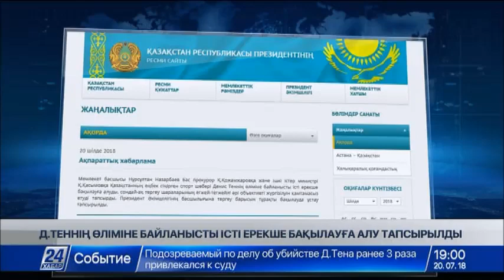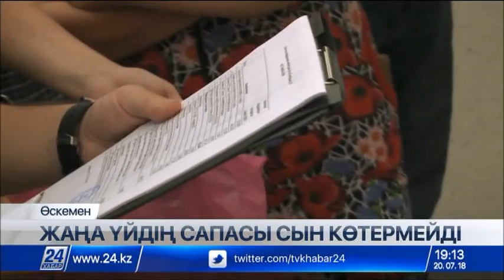20 шілде 2018 жыл - 19.00 жаңалықтар топтамасы